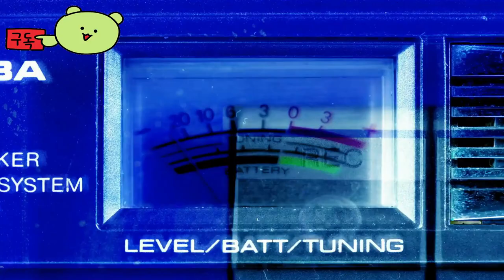Among Us 👀 April Fools Looooooooooong Mode Official Trailer by Inner Sloth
🕹️Game content
It's an online and local party game of teamwork and betrayal for 4-15 players in space!

⚡Game Developer
 Inner Sloth